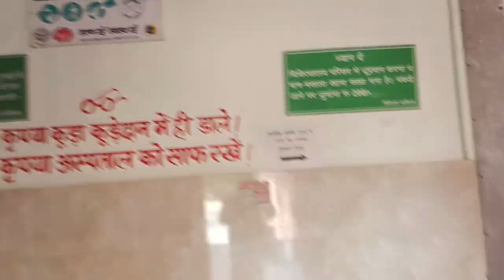Govt hospital Bisrakh greater noida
visited govt hospital Bisrakh greater noida for daughter vaccination